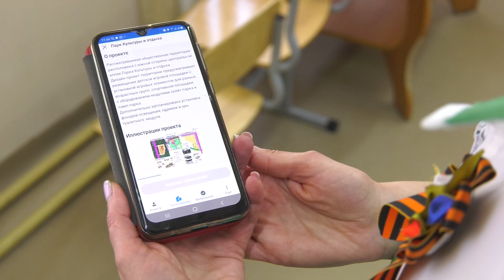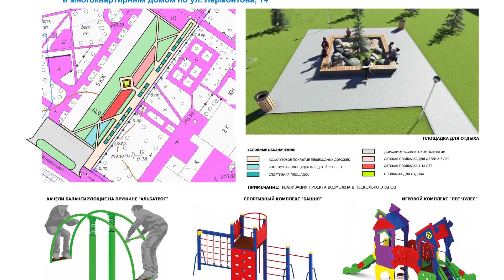Абаканцы сделали свой выбор - Абакан 24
Абаканцы выбрали общественные территории для благоустройства в следующем году.

Подведены итоги рейтингового опроса, в котором приняли участие 29 с половиной тысяч человек.

Голосование проходило на цифровой платформе городсреда и неоценимую помощь в его организации оказали волонтёры.

Далее расскажем, какие объекты в тройке лидеров и как распределились голоса участников опроса.